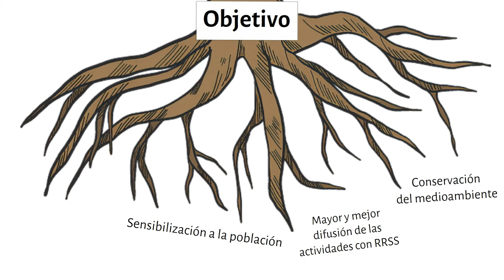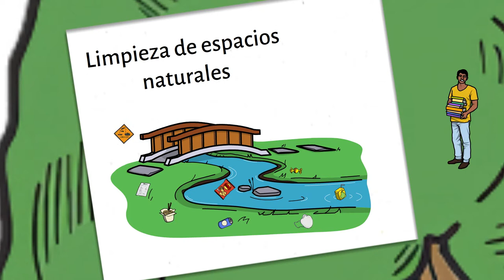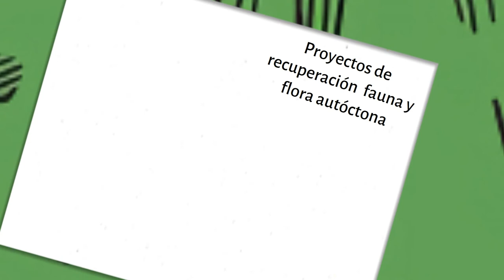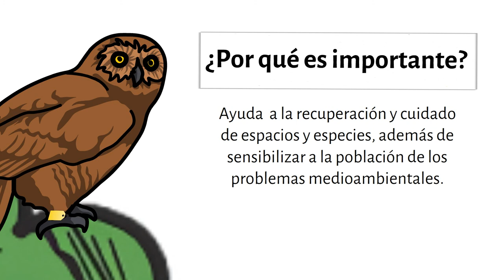Voluntariado ambiental. Blue Beehive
Este vídeo explica qué es voluntariado ambiental tan importante para el desarrollo de la Agenda 2030 para el desarrollo sostenible. Se trata de uno de los 10 vídeos que explican los tipos de voluntariado. Se enmarca en un programa de sensibilización a jóvenes desarrollado por la Associació Educativa i Cultural Blue Beehive de Ibi (Alicante, España). Este programa de promoción del voluntariado a jóvenes que ha sido subvencionado por el Ayuntamiento de Ibi.